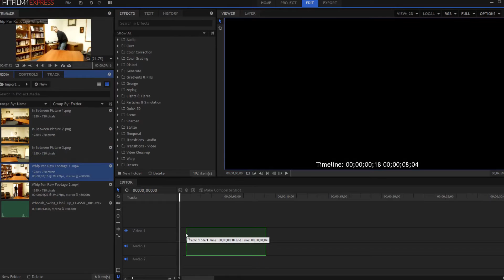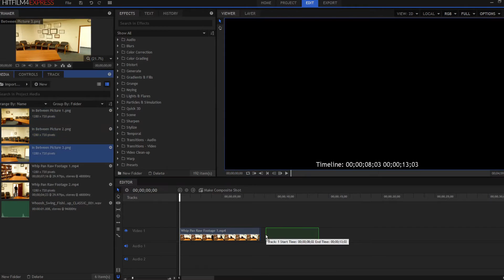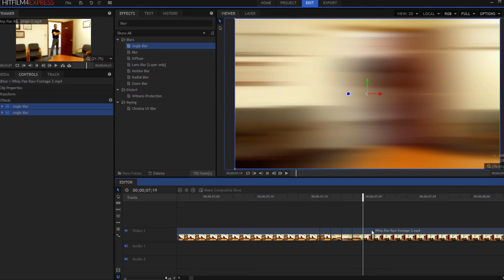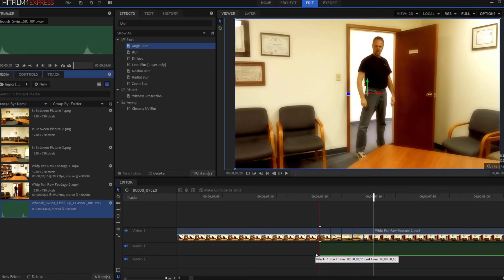How to Do a Whip Pan Effect in Hitfilm Express!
How to Do a Whip Pan Effect!

Does your short film need a quick "whip" pan of the camera from one shot to another? Here is how to do it!

Sometimes this effect is also called a "swish pan."